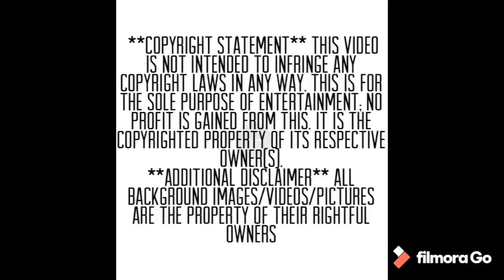Humvee Build Part 8